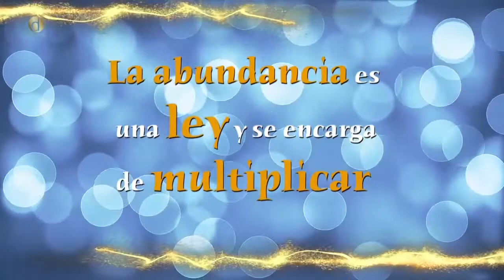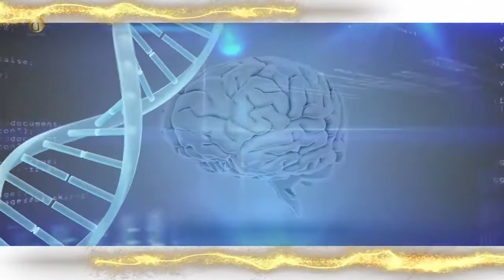CREA y MANIFIESTA desde tu INTERIOR | Diana Alvarez & Ximena Duque Valencia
¿Cómo te conviertes en aquello que quieres?. Deja de pedir, deja de “atraer” para empezar a manifestar. ¿Qué piensas sobre este video?

Te invito a ver todas las herramientas que tienes a tu disposición para nutrir tu ser y aportar a tu evolución